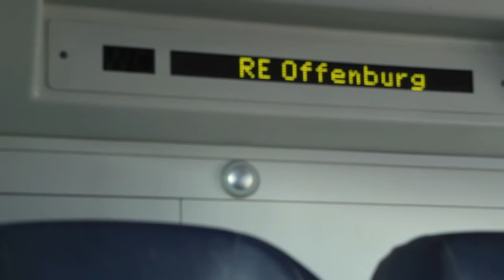über Basel kurz nach Weil/Rhein Sichtung 89 213 "Linked by Rail"21/01/17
Dank an Steffen aus meiner Gegend für die Vormeldung!
Durch den Umbau hier ( Auf und Abgänge alsbald zur Trambrücke) leider mit Eisenstäbe etwas verdeckt :-(